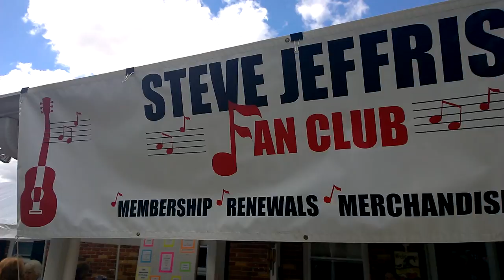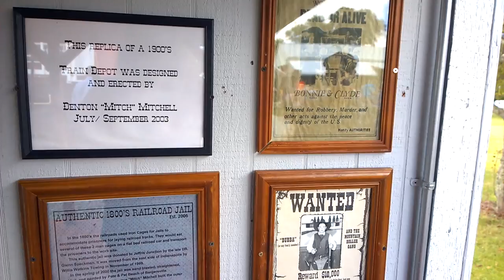Steve Jeffris' Caboose Festival 2015 | 25th annual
Welcome to the Steve Jeffris' Caboose Festival! Steve says this is the final one, but we are really hoping someone talks him into keeping it going! This was one heck of a good time! The entertainers were amazing and the atmosphere was just full of fun. We had an awesome time! Thank you to Steve, for putting together this amazing event and creating a memory of a lifetime!